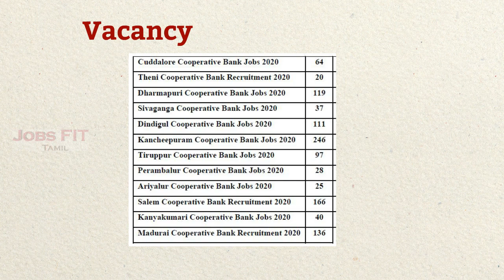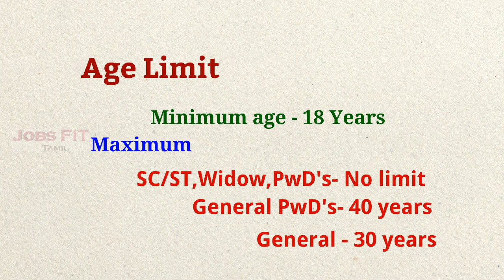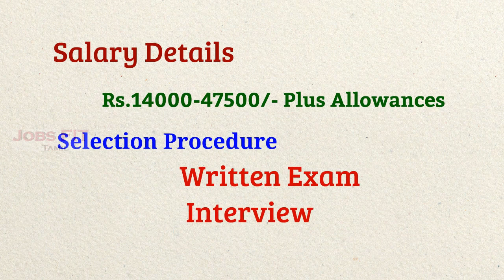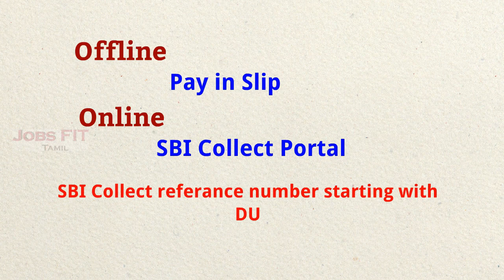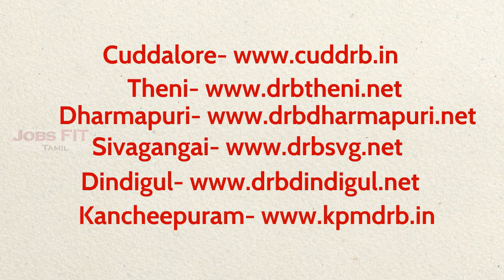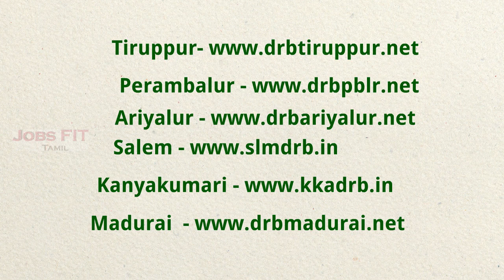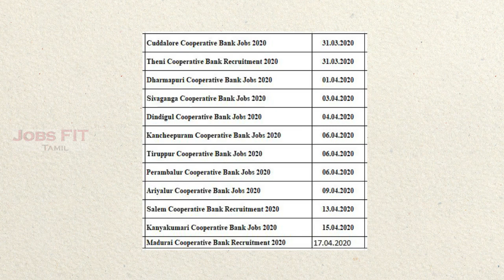Tamilnadu Cooperative Bank Jobs 2020 | 1089 Vacancy | Tamil | Jobs FIT-Tamil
Tamilnadu Cooperative Bank Recruitment 2020 - Tamilnadu Cooperative Bank invites Online applications for recruitment of 1089 Assistant Posts.

Follow on other social medias